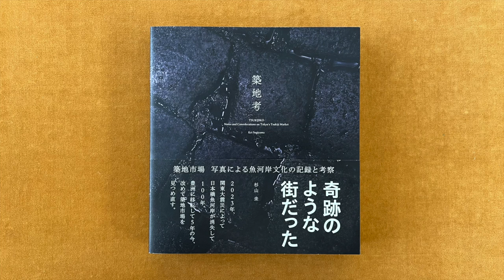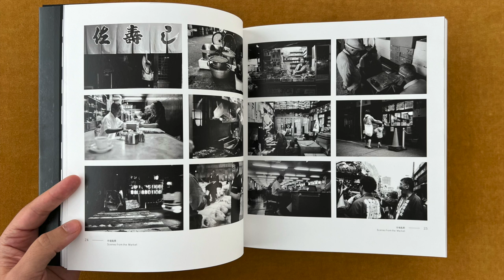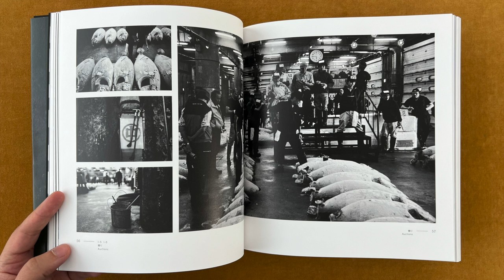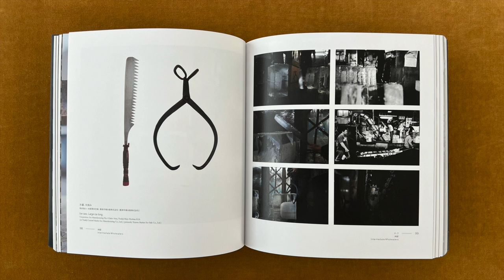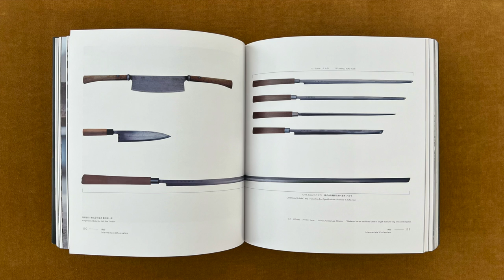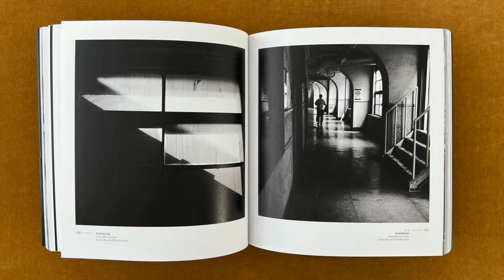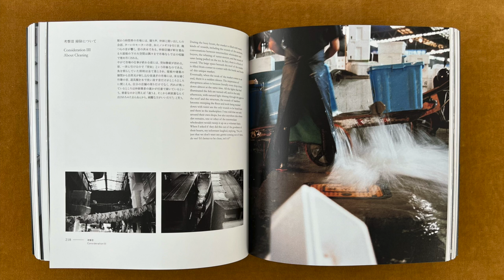Tokyo's Tsukiji Market - 築地市場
Tsukijiko. Notes and Considerations on Tokyo's Tsukiji Market, by Kei Sugiyama, published by Kenchiku Shiryo Kenkyusha.

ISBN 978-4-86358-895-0